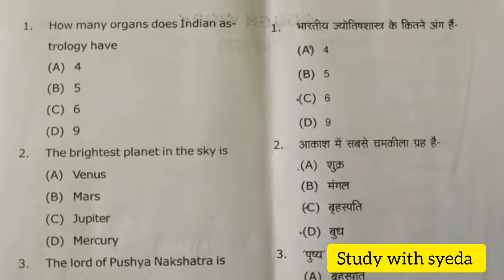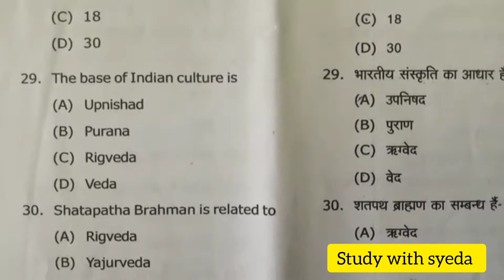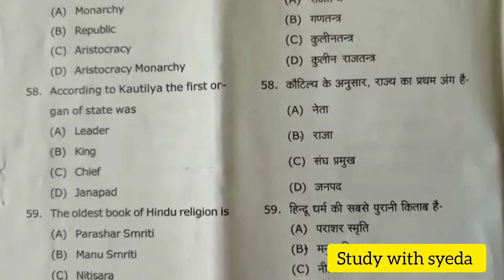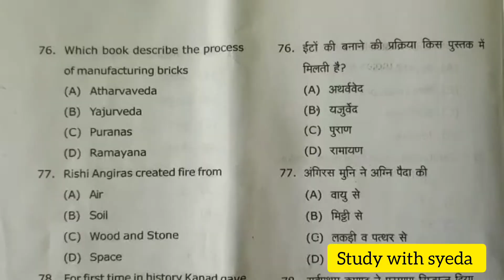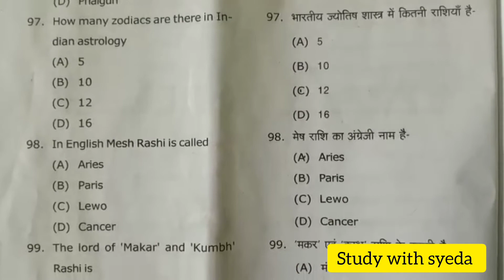B.A l first year question papers l foundation course l study with Syeda